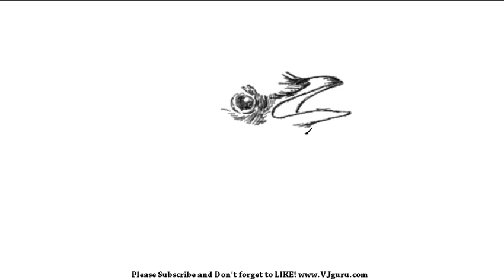How to Draw a Bird Face | YZArts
Learn how to draw Bird Face in very simple and fast way. I use charcoal pencil, lead pencil, graph paper, paint brush, water proof ink, drawing paper or common paper in most of my videos. For digital drawing I use Pen tablet. Choose any of your favorite drawing softwares. For drawing there is no need of expensive materials. Start drawing with any material you've got. For professional output please use expensive specialized material.

Relevant Tags: Drawing of Bird Face, Easy drawing Bird Face, How to Draw Bird Face, Drawing a Bird Face, Drawing Bird Face Image,Bird Face Drawing tutorial, Drawing Bird Face Picture, abstract art, easy cartoon, how to draw, Beautiful Drawing Bird Face, Popular Drawing Bird Face, fine art Bird Face, speed drawing Bird Face, Bird Face picture, Bird Face image, Bird Face portrait, online drawing, step by step drawing, step by step Bird Face,